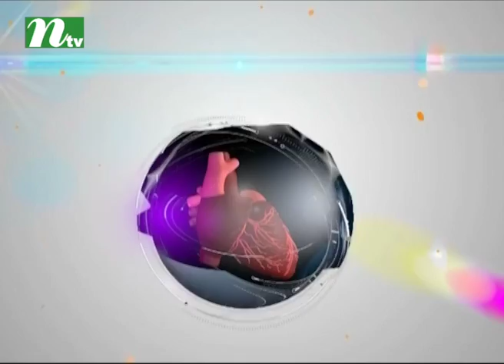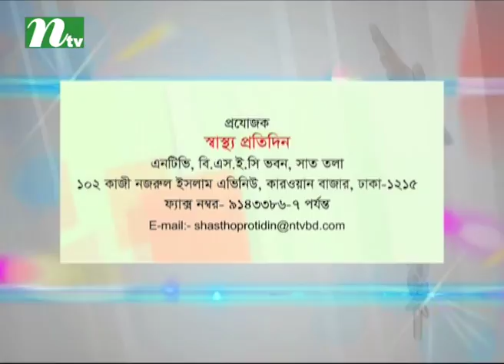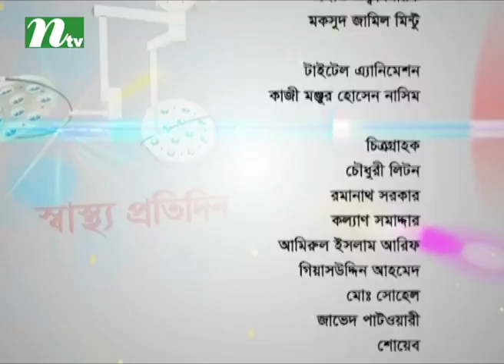ডেঙ্গু জ্বর ও তার প্রতিকার | স্বাস্থ্য প্রতিদিন ৩১৮৪ | ডা. মো. আবুল কালাম আজাদের পরামর্শ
Dengue fever—symptoms, causes and treatments | Shastho Protidin 3184 | Advised by Dr. Abul Kalam Azad | Presented by Dr. Sakhawat Hossain | Produced by NTV | Country: Bangladesh 💙 Make sure to Subscribe to NTV HEALTH and Turn the Notifications Bell 🔔 ON!